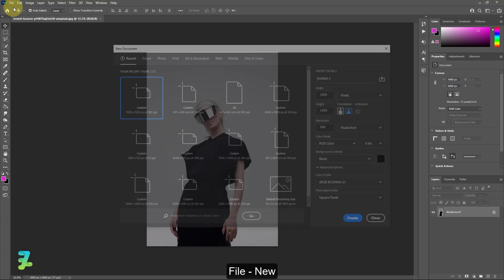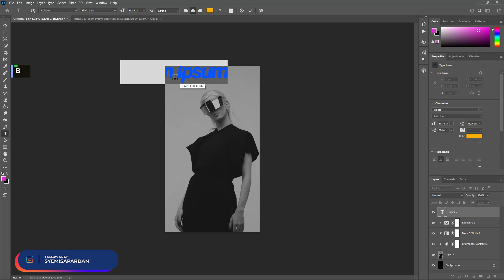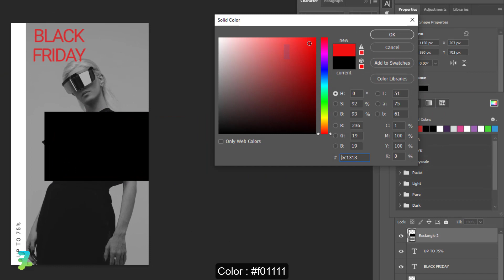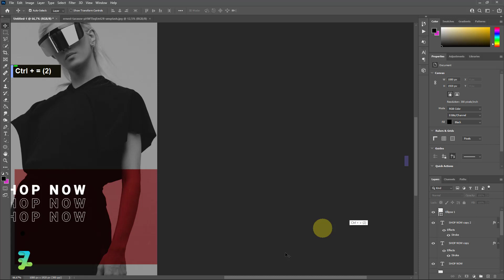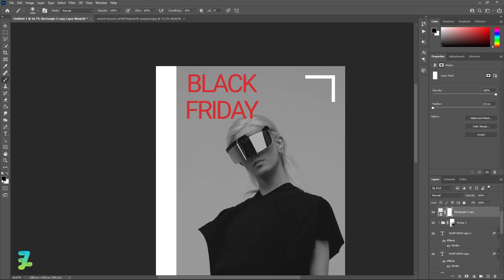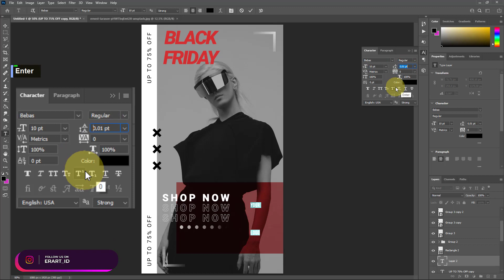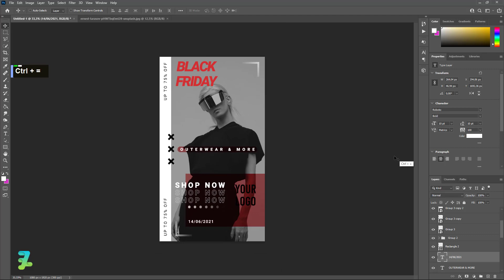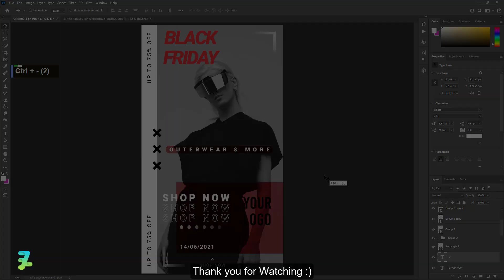Instagram Stories Creative Black Friday - Tutorial Photoshop CC 2021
Materials

Download

Social Media

Audio Credit